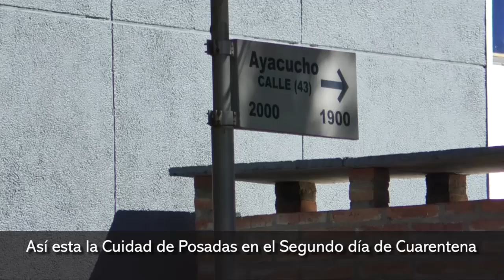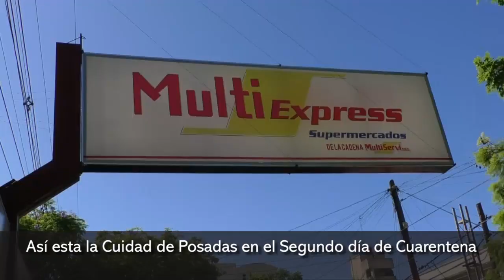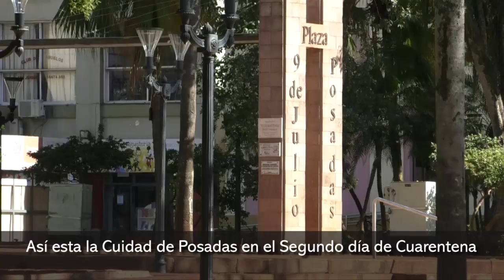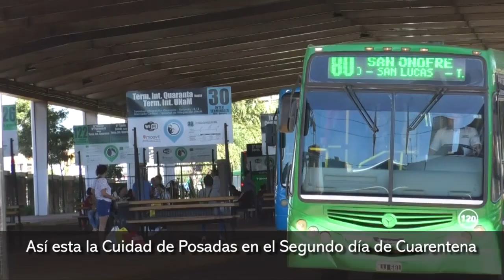Así esta la Cuidad de Posadas en el Segundo día de Cuarentena